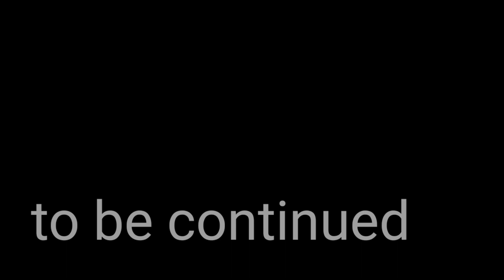അടി വാങ്ങാതെ ചട്ടം ആയ ഇളമുറ തമ്പുരാൻ പാർത്ഥനും ഓർമകളിൽ കടുവ വേലായുധനും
മണ്ണാർക്കാട് താടി രാജേട്ടനും കാവടി നാരായണൻ ആശാനും നിലവിന്റെ ആന കഥകൾ ഇവിടെ തുടങ്ങുന്നു 🔥elephant

മണ്ണാർക്കാട് താടി രാജേട്ടന്റെ ആനകഥകൾ ഇവിടെ തുടങ്ങുന്നു 🔥🔥mannarkad_rajan 🔥🔥🔥🔥
എല്ലാ ആന പ്രേമികൾ ആയ സുഹൃത്കളും വീഡിയോ ഷെയർ ചെയ്യാൻ മറക്കല്ലേ 🙏🙏🙏

part 1